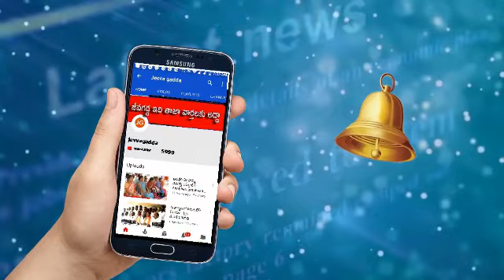బండి సంజయ్ ఇంటివద్ద ఎం ఐ ఎం నినాదాలు , రాళ్లు రువ్వుకున్న ఇరు వర్గాలు ,పథకం ప్రకారమే గొడవలు